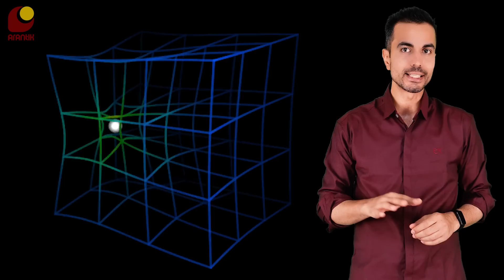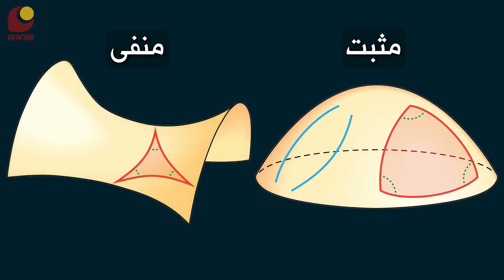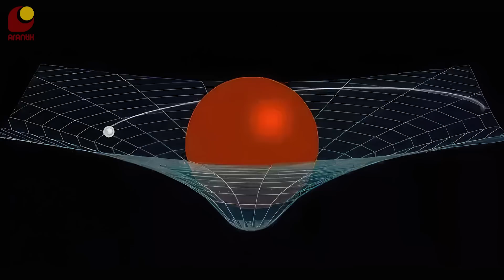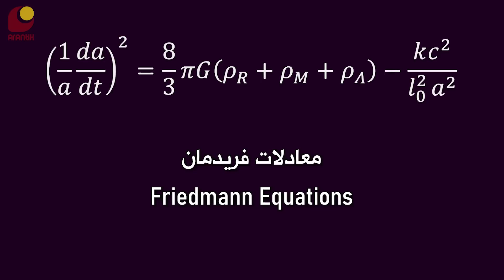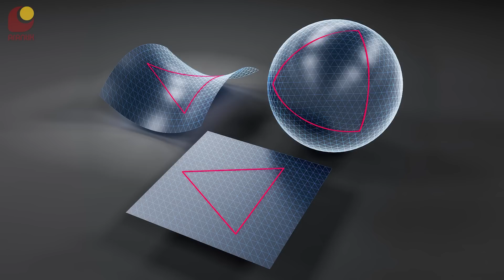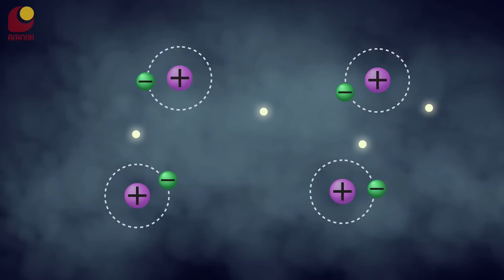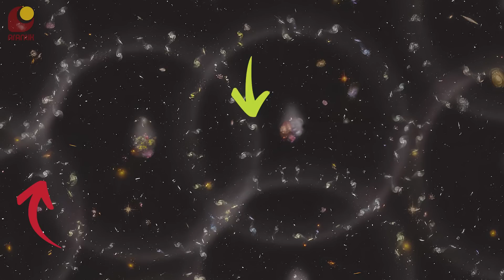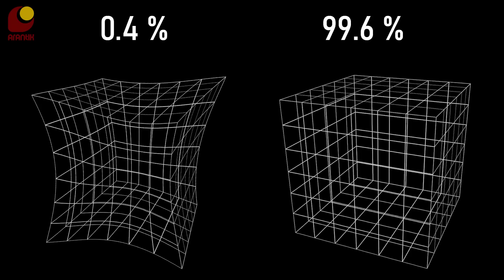جهان هستی: شکل و خمیدگی آن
از هزاران سال پیش، تصوری که ما از جهان هستی در ذهن‌مون داشتیم، یه کُره‌ی خیلی بزرگ بوده. اما توی این ویدیو می‌خوام بگم قضیه پیچیده‌تر از این حرف‌هاست! بحثی وجود داره به نام خمیدگی جهان، که هنوز نتونستیم به طور کامل ازش سردربیاریم. همراه من باشید تا ببینیم آیا جهان ما کرویه، یا هذلولوی، یا تخت؟

00:00 - مقدمه
00:38 - اسپانسر
01:01 - خمیدگی و انواعش
04:57 - خمیدگی جهان هستی: مثبت، منفی، یا صفر؟
09:40 - نوسانات آکوستیک باریونی
13:28 - چرا جهان ما تخت است؟
18:05 - بخش پایانی
اسپانسر این برنامه:  شرکت فیوتک
سازنده‌ی انیمیشن‌ها
مترجم: ویالوگ
سابسکرایب کنید
ایمیل من
کانال تلگرام
منابع